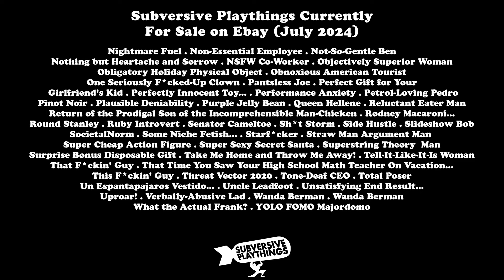Slideshow Episode 109 "Episode 9 from Outer Space" (A.I. Hijinks)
Our ninth episode is a tribute to the great horror hosts of the 1970s and the singular genius that was Edward D. Wood, Jr.

This episode includes:
o A.I.-enhanced Plan 9 from Outer Space (excerpts)

AI and other tools used:
o Adobe Audition (audio editing)
o Adobe Photoshop (generative fill)
o Adobe Premiere Pro (video editing)
o Deepswap.ai (face swapping)
o D-iD (AI avatar host)
o Elevenlabs.io (voice synthesis)
o Ideogram.ai (title cards)
o Leonardo.ai (creative upscale)
o Microsoft Bing / Dall-E 3 (My FAVORITE image generator)
o Pixabay.com (sound effects)
o Suno.ai (music)